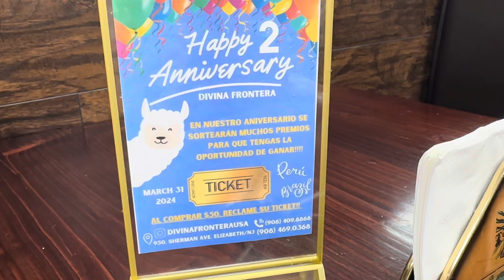24 de março de 2024